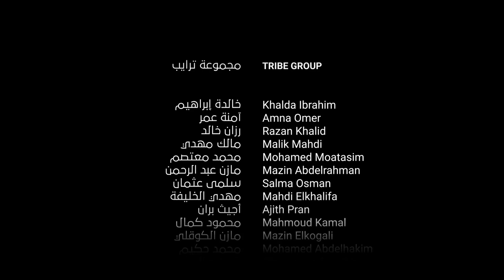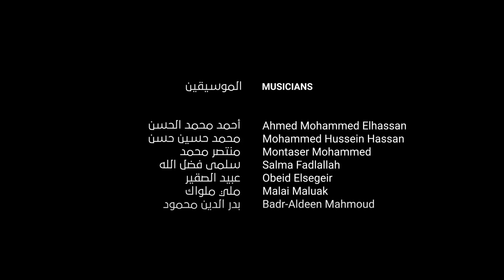الطريق إلى شقلاوة | بيت العود - الخرطوم، في مصر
لخلق وطنٍ يحتضن العود ويمازج موسيقاه مع نبرات الموسيقى من مختلف الآلات، وليكون العود هو مفتاح التبادل الموسيقي بين الشعوب والثقافات؛ هذا ما ألهم د. نصير شمه لتأسيس فكرة بيت العود وجعلها بهذا الرونق في أكثر من مكان حول العالم، ليأتي إلى الخرطوم حاملًا معه الحلم الموسيقي ويؤسس بيتًا للعود يستنشق من عبق الخرطوم فنًا ولحنًا.
(الطريق إلى شقلاوة) هو عمل موسيقي من تأليف د. نصير شمه، تتحدث فيها أوركسترا بيت العود- الخرطوم عن الرحلة من مدينة شقلاوة التي تقع في شمال العراق وتتميز بمصائفها وشلالاتها وطبيعتها الجبلية إلى طقوس بغداد وطربيات مصر وختام الطريق بغزل وأشجان صوت الجمال، القامة عبد الكريم الكابلي.
(الطريق إلى شقلاوة) هي طريق للتعبير عن فنٍ قدير، قدمه بهذا القدر من الإتقان طلاب وطالبات وأساتذة بيت العود- الخرطوم تحت إشرافه وبقيادة الأستاذ أحمد شمه.
فلتستمتعوا بهذه القطعة الفنية من أنامل سودانية ذات حسٍ مبدع.